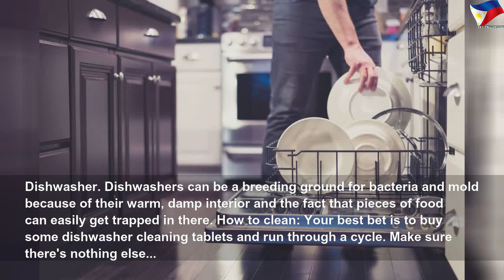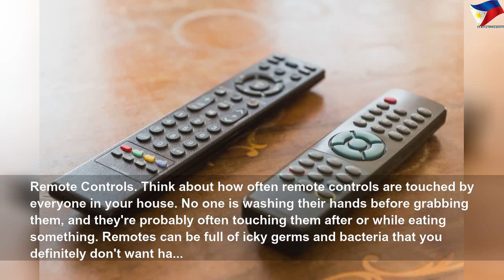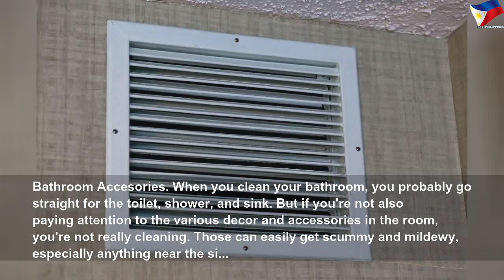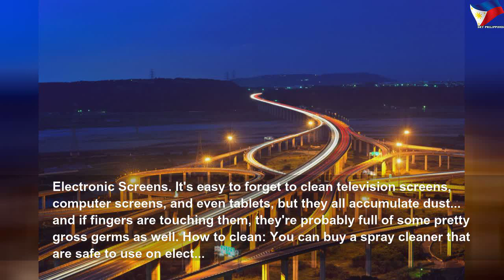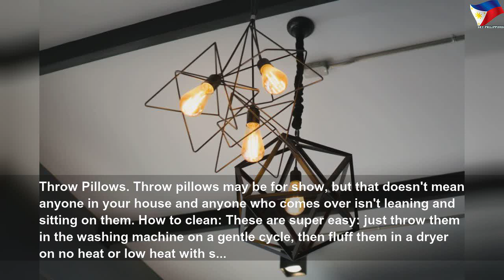Things in your home that need to be cleaned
Things in your home that need to be cleaned | High Thing